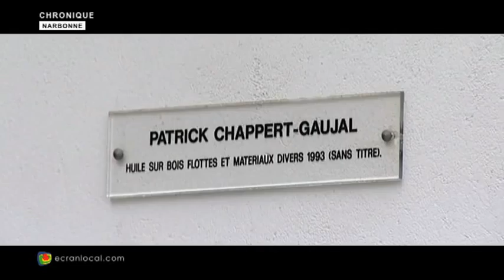CHRONIQUE MICHEL SIDOBRE : Chappert-Gaujal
Michel SIDOBRE nous parle du peintre Chappert-Gaujal.